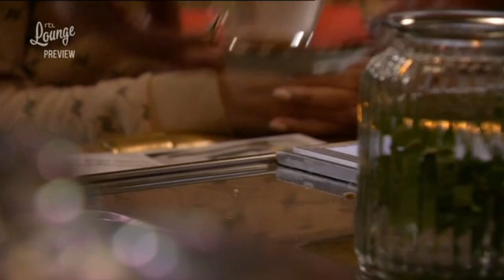GTST - Zijn Daan en Nina verliefd en Rik en Shanti: Deel 693/Deel 31 (23-03-2020)